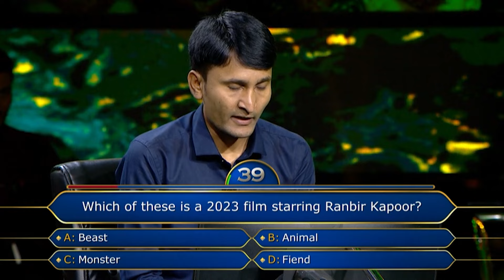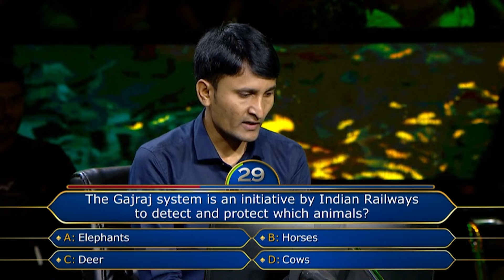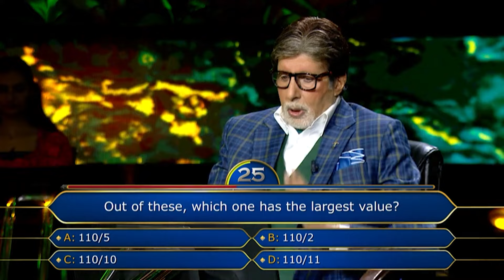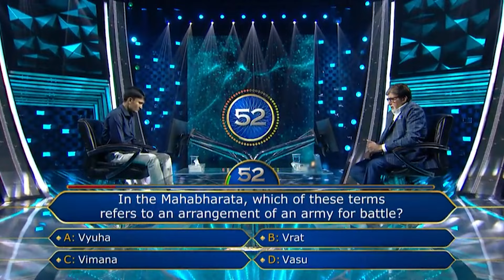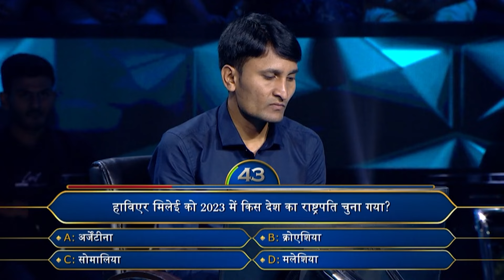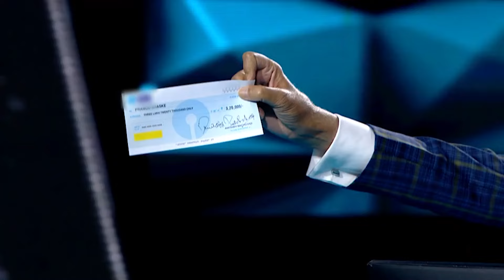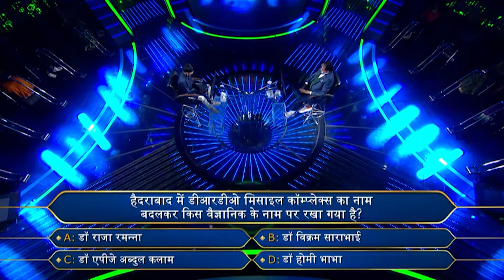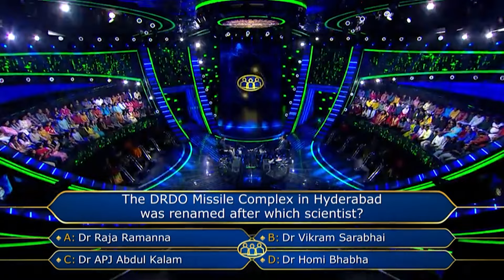KBC | KBC की Hot Seat पर बैठकर इस Player ने Big B के सामने क्यों कहा 'Oh My God'? | Under 25